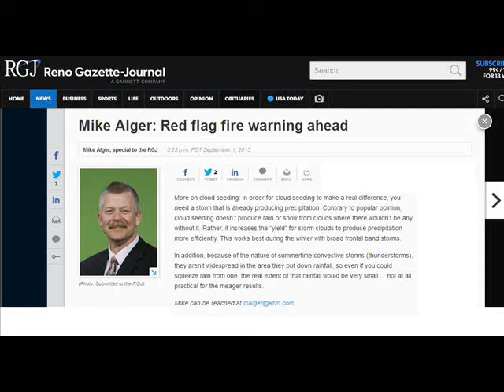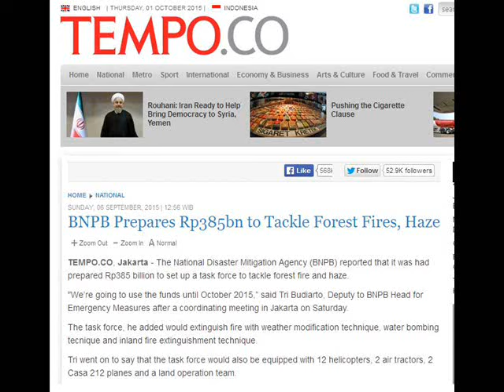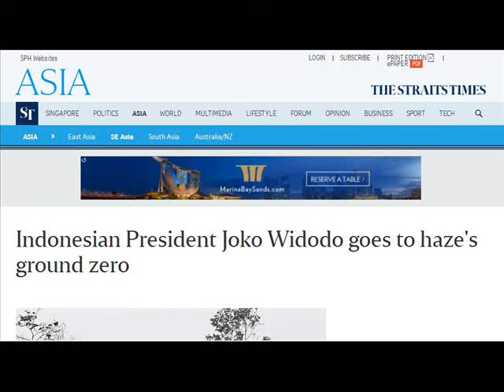International Weather Wars - 1 to 7 September 2015 - Cloud Seeding / Weather Modification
W.M.D. Report :
september 2015

Featuring : UK, Canada, Malaysia, China, India, Philippines, USA, Indonesia, Singapore, Thailand, Uganda, Australia, Zimbabwe, Cuba,